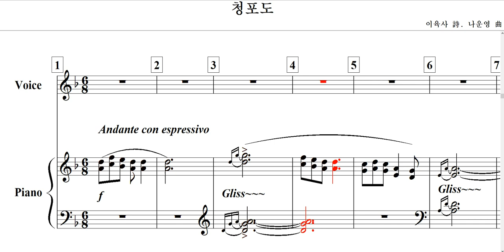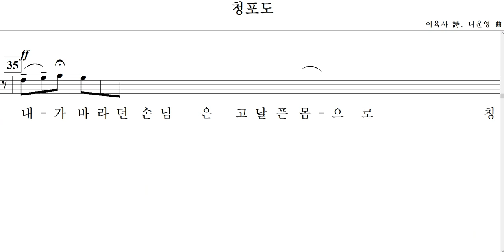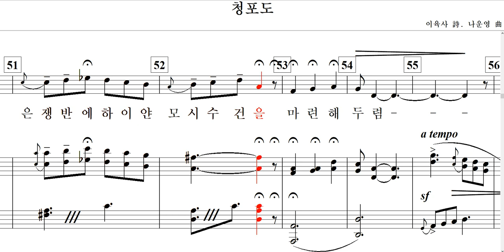청포도(이육사 詩. 나운영 曲)